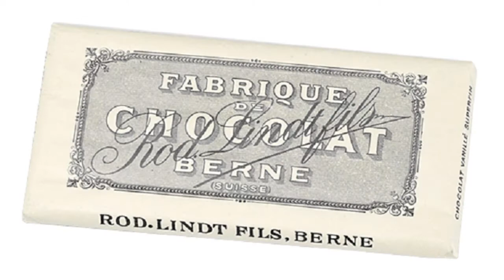The History Of Chocolate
Most of us Love a bit of Chocolate and with Easter on its way what better video to watch than the history of our favourite Treat! Enjoy